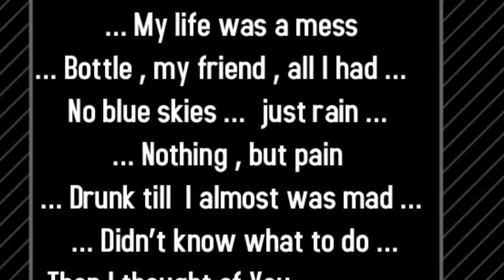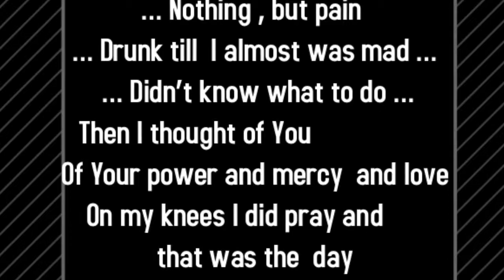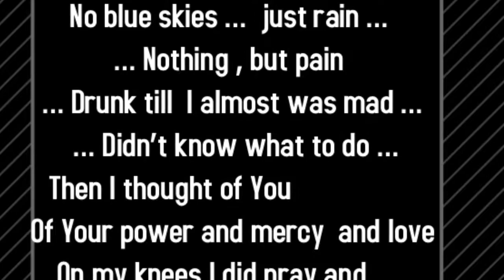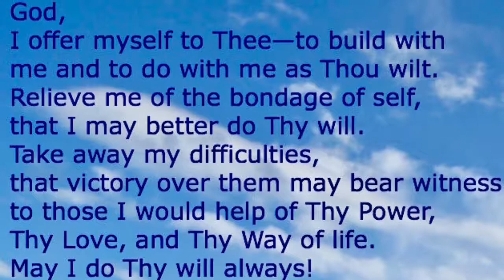… I was Lost … ( God I offer myself to Thee )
Original song …copyrighted material …
lyrics by Joe V. (I was lost -middle part of the song) .
Music by Tanya Bayer ( piano ) …sorry for any mistakes …we had about an hour for learning and recording the song …I’m still working on the arrangements …
Special thanks to the amazing singer B.W-D and our superb drummer Fil B.